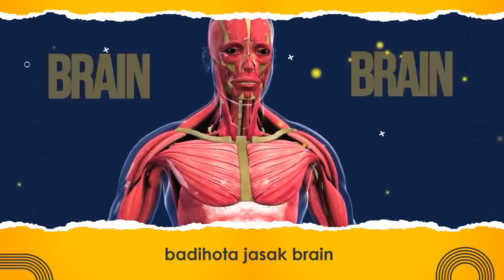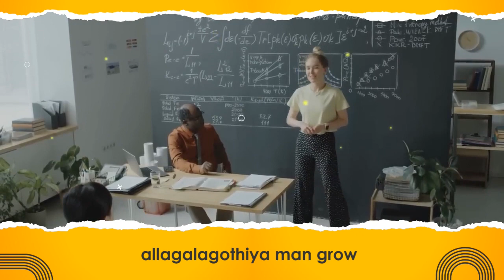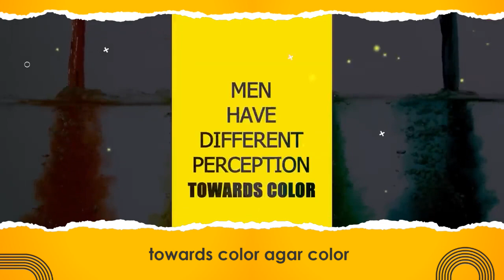The Most Surprising Facts About Men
This Channal contains Interesting Facts For Fun.